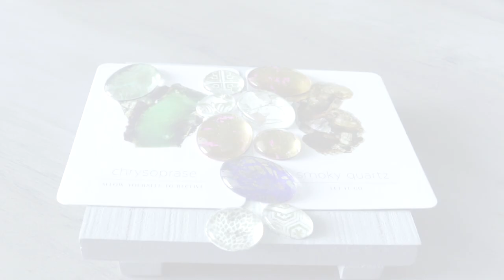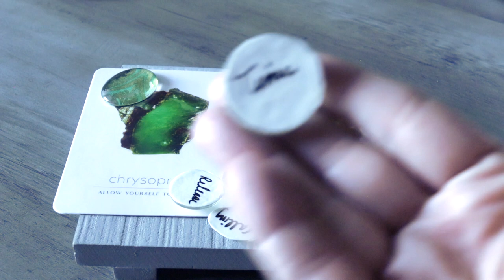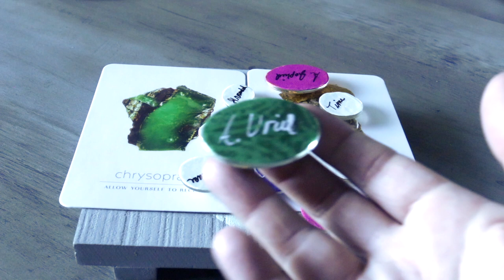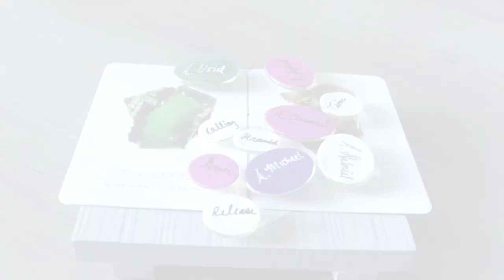GRACE & RELEASE | APRIL 3, 2021 ANGEL ORACLE CARD READING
GRACE & RELEASE